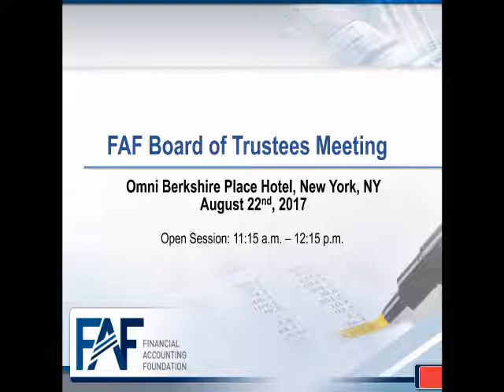FAF Board of Trustee Meeting - August 22, 2017